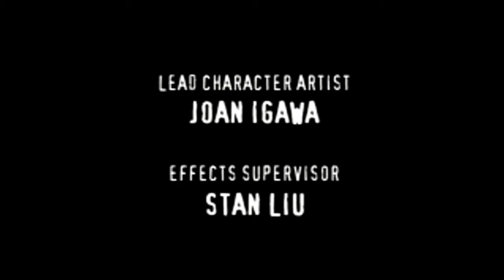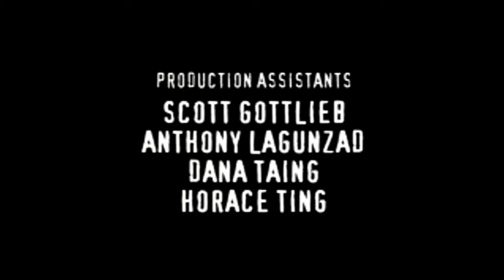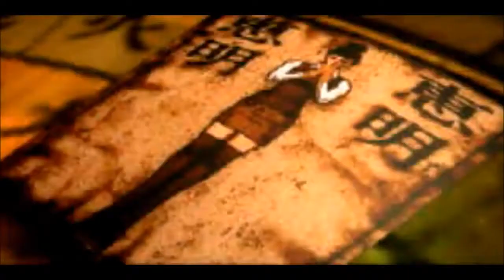Fear Effect All Cutscenes (PS1)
this was a bad ass game growing up. shit was nuts.

here is basically the movie of one of my favorite games
death scenes are at the end